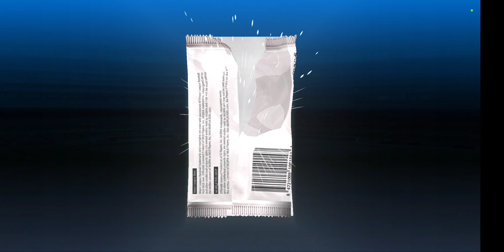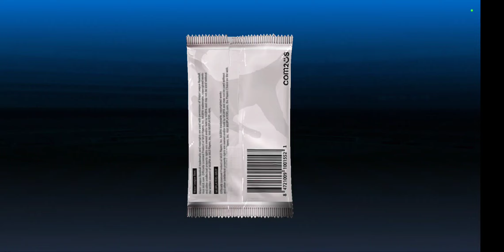Ultimate Player Pack opening.